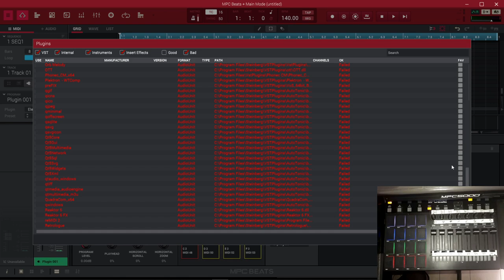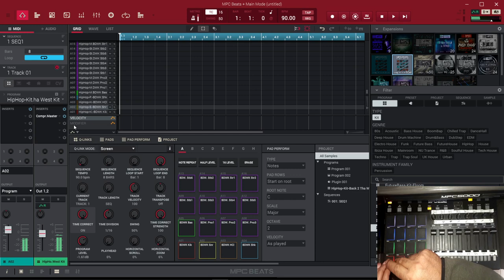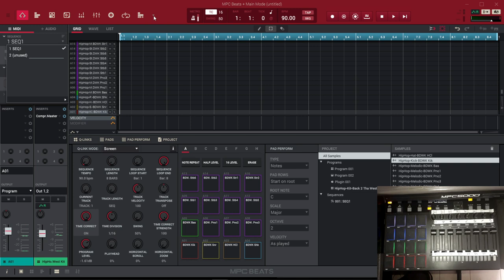INTRODUCTION A MPC BEAT